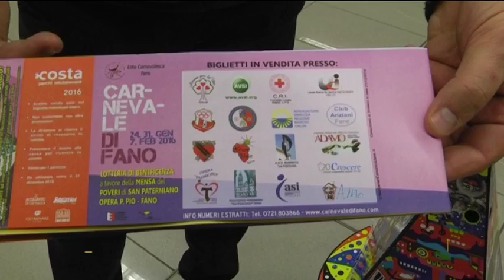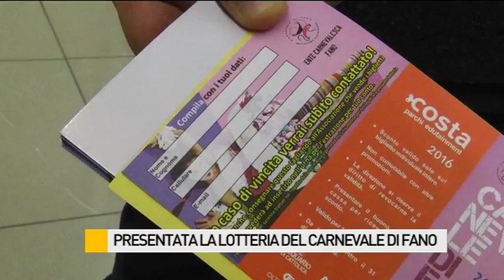Beneficenza con la Lotteria del Carnevale: per il vincitore del super premio in palio un'auto